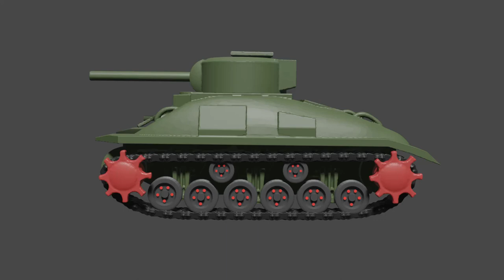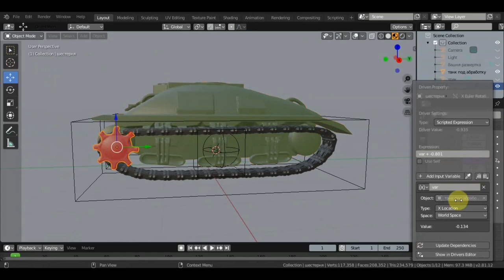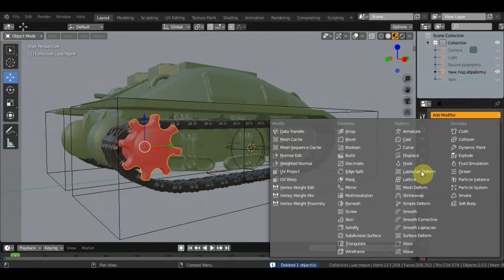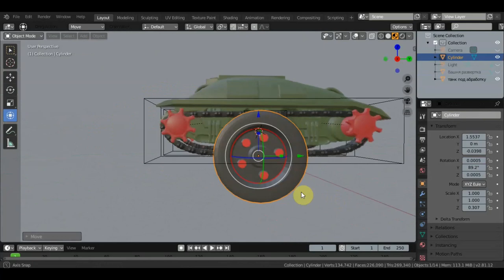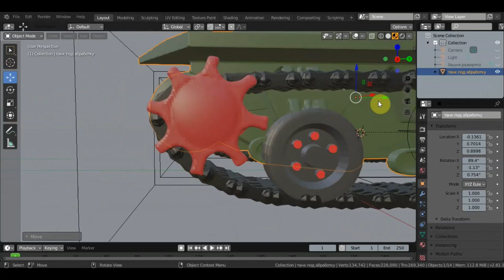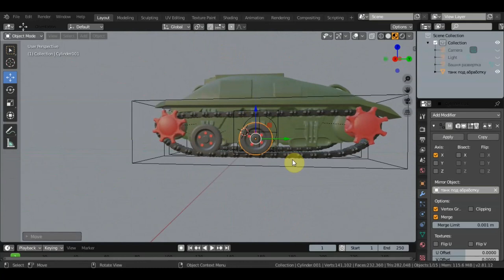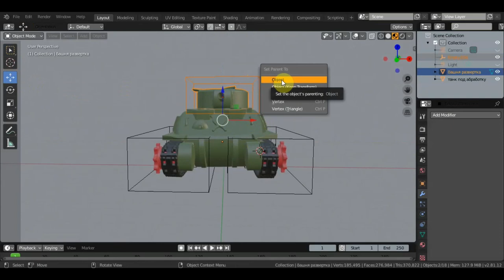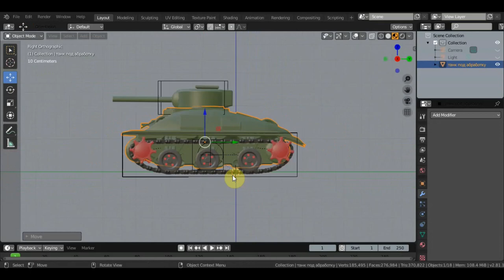BLENDER 2.81 Колеса должны крутиться